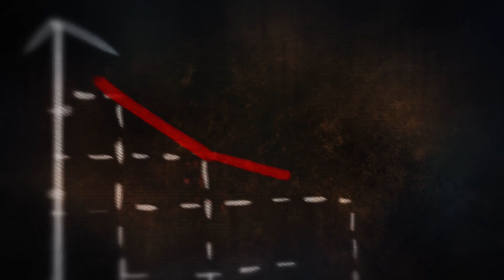ट्रक ड्राइवर हमारे असली हीरो|Truck Drivers Our Real Hero ❤️🙏.